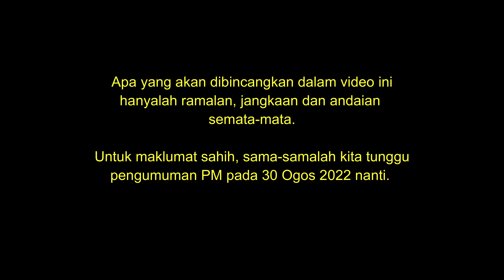4 Jangkaan Berita Baik Penjawat Awam 30 Ogos 2022 Nanti | Sekadar Ramalan, Tidak Semestinya Betul Ya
Mesti ramai penjawat awam khususnya tidak sabar menunggu berita baik yang bakal diumumkan oleh Perdana Menteri pada 30 Ogos 2022 ini kan? Jangkaan ini aku dapat daripada sembang-sembang kedai kopi dengan kawan-kawan. Tak semestinya tepat ya. Nak yang sahih? Sama-sama kita tunggu pengumuman PM pada 30 Ogos nanti.